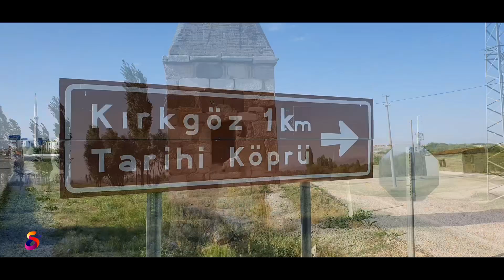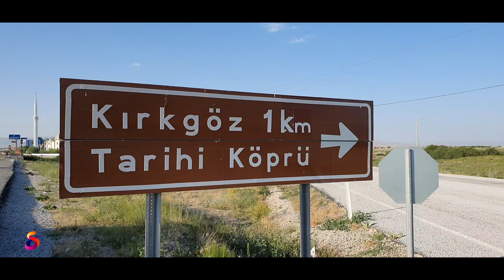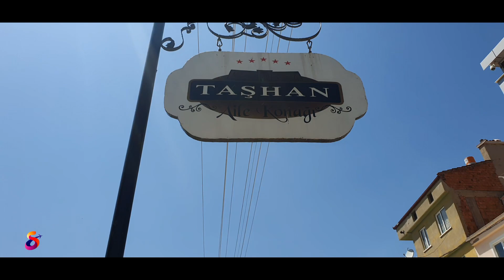📌AFYONKARAHİSAR BOLVADİN✔️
►Kırık Minare

Bolvadin, Selçuklular yıkıldıktan sonra Eşrefoğulları, Sahipataoğulları ve Karamanlılar'ın eline geçmiştir. Bu devirde Eşrefoğlu Külliyesi ve Erkmenhisarı Camii yapıldı. Bu eserlerden günümüze Eşrefoğlu Camisi'nin kitabesi ve Erkmenhisarı Camisi'nin minaresi olan Kırık Minare gelebilmiştir.

►Kırkgöz Köprüsü

Tarihi Kırkgöz Köprüsü Bolvadin ile Sultandağı arasında,  Eber Gölü’ne akan akarçay üzerindedir. Doğu Roma (Bizans) İmparatorluğu döneminde yapılmış olan Kırkgöz Köprüsü, 16.yüzyılda Kanuni Sultan Süleyman’ın Bağdat seferine hazırlık yapması üzerine yapılan yol onarımı sırasında Mimar Sinan tarafından onarılmıştır. İpek yolu üzerinde bulunan köprü Mimar Sinan tarafından 64 göze kadar uzatılmış, uzunluğu ise 400 metreye ulaşmıştır.

►ÇARŞI (ULU) CAMİİ (BOLVADİN)

Güney Duvarı; Kesme taştan yapılan üçgen alınlık duvarın üst kısmında yuvarlak, alt kısım yanlarında ise yuvarlak kemerli dikdörtgen pencereler yer almaktadır. Batı Duvarı; duvarın kuzey yarısının ortasında yer alan mermer işlemeli anıtsal ana giriş, duvara az bir çıkıntı yapmakta, içerlikli kapıya bir iç bükey, iki mukarnaslı girinti ile geçilmektedir. Kuzey Duvarı; Bu duvarın ortasında kuzey girişi, yanlarda da iki pencere görülmektedir. Doğu Duvarı; Bu duvarın ana girişi karşısına düşen kısmında, basık kemerli iki kanatlı ahşap doğu kapısı, kapının üstünde bir, güneyde üç, kuzeyde bir olmak üzere beş, yuvarlak kemerli dikdörtgen pencere yer almaktadır. Minare; doğu duvarın son cemaat yeri duvarıyla birleştiği bölümde yer almaktadır. Kesme taştan yapılmış, dördül prizma, minare altlığı duvar yüksekliğini geçtikten sonra, Türk üçgenleri ile oluşturulan kasnak üzerinde tek şerefeli tuğla minare yükselmektedir. Kasnak üstünde ve şerefe altındaki yuvarlak iki bilezik minareyi kuşatmaktadır. İç Görünüm: Dikine dikdörtgen kesitli, batı, kuzey ve doğudan üç girişlidir. Güneyde üç, doğu ve batıda beşer kemer vardır. Mihrap: Güney duvarı ortasında, taşkın çerçeveli mermer, mihrap görülmektedir. Çerçeve, her iki yanda boylamasına, iç içe iki dikdörtgen bölümlüdür. Dış dörtgen kenarları dış bükey olarak işlenmiştir. Bu dörtgenlerden daha iç kısımlarda, üstte birbirine girik yaparak dileri kabartma olarak işlenmiştir (her iki yanda). Mihrap girintisi iç içe dört hatla belirlenmiştir, Mihrap girgisi beş yüzlüdür. Mihrap çerçevesinin en üst kısmında taşkın alınlık, yatay olarak bindirilmiş olup diş dilimlidir. Orta bölüm ise beşgenlidir. Ortada sonradan eklenmiş yazı görülmektedir. Minber: Yanal yüzleri üçgen bölümlü olan mermer minberin korkulukları paralel kenar biçimli çerçeve ile girintilenmiştir. Girişin, ayak kenarları içerlek olup dış bükey durumda işlenmiştir. Minber külahı çokgen tabanlı piramit biçimindedir. Paralel yuvarlak kemerli, dışa doğru daralan duvarlıdır. Kemerler çıkıntılı başlıklara otururlar. Güney duvar üç sağır kemerli olup kemerler beyaz, ayaklar mermer renginde boyanmıştır. Orta kemerin mihrap üstüne gelen bölümünde yuvarlak bir pencere yer almaktadır. Doğu duvarda yuvarlak kemerli, çift kanatlı ahşap beş pencere ile iki kanatlı ahşap kapı görülmektedir. Kuzey duvarı ortasında iki kanatlı ahşap bir kapı, bunun yanlarında ötekilere benzeyen iki pencere vardır. Güney duvarında beş yuvarlak kemerli dikdörtgen pencere, bunların üstünde beş yuvarlak pencere, ana giriş ve ana girişin üzerinde küçük bir dikdörtgen pencere görülmektedir. Sağır kemerler üstünden başlayarak içe ve yana doğru genişleyen yüzeyler üzerine aynalı tonoz oturtulmuştur. Kuzey girişi önünde ortada iki üzeri sıvalı direkle arkada iki ince ayağa oturmuş ara kat vardır. Ahşap bölmenin alt kısmında iki yan yüksekçe tutulmuş olup doğu bölmedeki kapı ve merdivenle bölme kata ve minareye çıkılmaktadır.

►Çay Kervansarayı (Taşhan)

Selçuklu Dönemi taş külliyesine ait bir yapıdır. Avlulu ve kapalı kervansaray tiplerindendir. Avlusu tahrip olmuş, kışlık kapalı kısmı korunagelmiştir. Kare planlı, merkezde üzeri ışıklıklı dört fil ayağı ve çevresinde 12 ayak üzerinde tonoz örtülü, dıştan destek çıkıntılı kale görünümlü, taç kapılı kargir bir yapıdır. Ebul-Mücahhit Yusufhan tarafından III. Gıyaseddin Keyhüsrev zamanında, 1278 yılında Mimar Mehmet oğlu Oğul Bey’e yaptırılmıştır. Mimarın simgesi olan pars arması kapı üstüne işlenmiştir. Kare planı ile Anadolu Selçuklu Dönemi mimarisinin tek örneğidir.